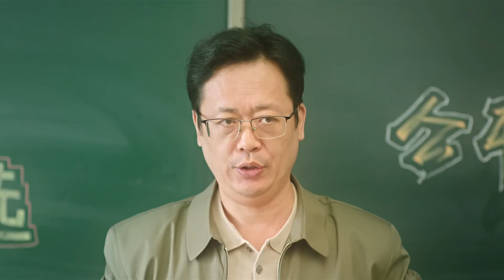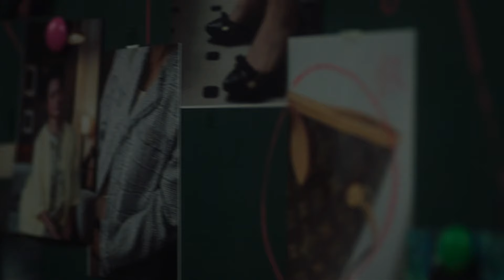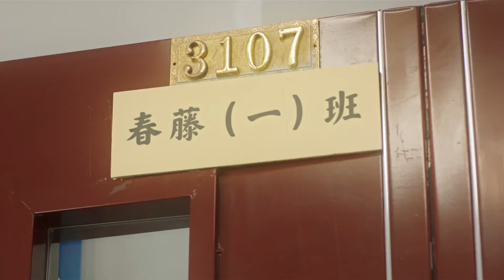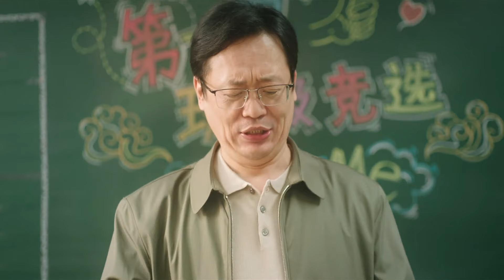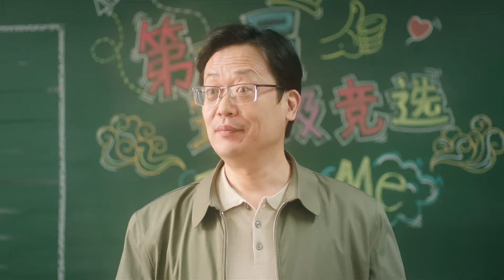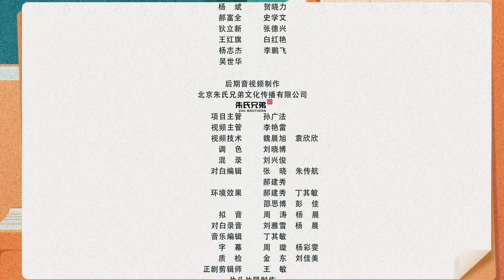《大妈的世界 贺岁篇》EP1｜Got Old Recently S2｜MangoTV Monsoon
【主演】李玲玉、穆丽燕、于莎莎、刘大锁、李胤维

【剧情简介】退休的两位大妈，人老心不老，为了跟上社会节奏，进入了常青藤老年大学进修。再次重返校园，她们在老年大学开始了令人啼笑皆非的学习生活，生动地体验着一场喜悦与窘境并存的学习之旅。